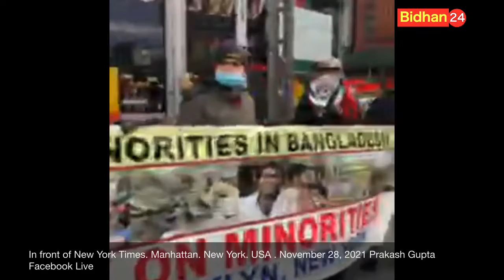In front of New York Times. Manhattan. New York. USA.November 28, 2021 Prakash Gupta Facebook Live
In front of New York Times. Manhattan. New York. USA.

Prakash Gupta Facebook Live